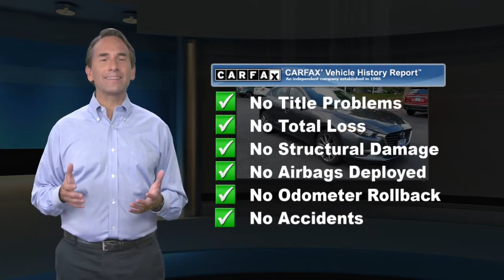Used 2018 Mazda Mazda3 5-Door Touring, Berlin, CT S15701A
Schaller Subaru

REMAINDER OF FACTORY WARRANTY *, ONE OWNER, CLEAN CARFAX, NON-SMOKER, BLUETOOTH, MP3, STEERING WHEEL AUDIO CONTROLS, PREMIUM AUDIO, PREMIUM WHEELS, REAR BACKUP CAMERA, HEATED SEATS, POWER MOONROOF.Machine Gray Metallic 2018 Mazda Mazda3 Touring SKYACTIV 2.5L 4-Cylinder DOHC 16V 6-Speed Automatic FWD27/36 City/Highway MPGAwards:* 2018 KBB.com Brand Image AwardsSchaller Auto Group has TWO Used Car Locations: Right off Route 9 in New Britain and Route 9 and the Berlin Turnpike in Berlin. All of our Pre-Owned Vehicles go through our Comprehensive 125 Point Quality Inspection. Every Schaller pre-owned vehicle comes with warranty coverage! With all budgets in mind we now offer Schaller Value Cars starting at $2,995 and include a 30 day satisfaction guarantee and all come with a FREE Carfax Vehicle History Report. The Schaller Auto Group is Family Owned and Operated for Over 65 Years, and is known for Selling Top Quality Used Vehicles and Standing behind them After the Sale!

[RLVID:1849:fa4e4c6581f33486:b5be7e588318e6d5:1]